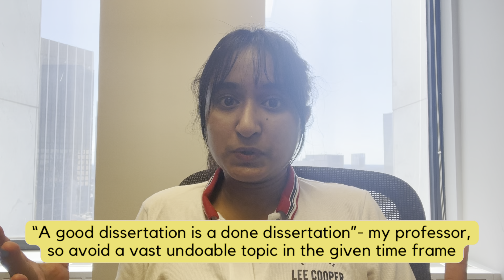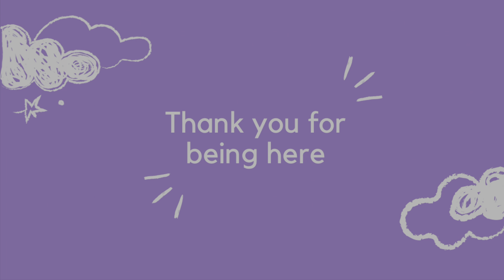How to chose a PhD topic? Fall 2025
Talking from my own experience- choosing a PhD topic is difficult and takes a lot of research and studying.

I make videos about Literature, Self Improvement, and Inner Personal growth. Join me on this journey of Self-discovery, mindfulness, and growth.